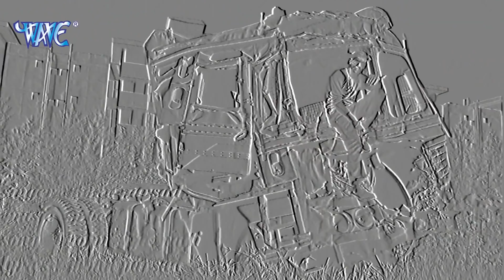Bhojpuriya Matti - Monu Parshad - Bhojpuri Hit Rap Song Video 2018 New HD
VG - 11947
Album :- Bhojpuriya Matti
Song :- Bhojpuriya Matti
Singer :- Monu Parshad
Lyrics :- Monu Parshad
Music Director :- Harish
Company/ Label :- Wave